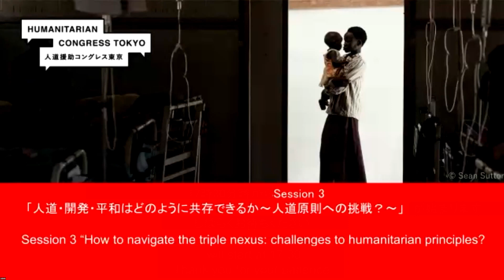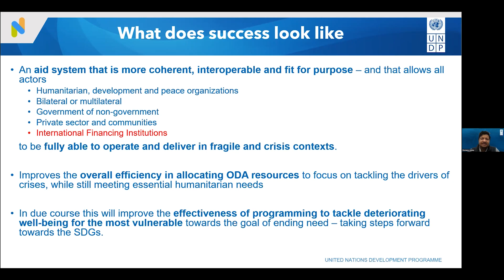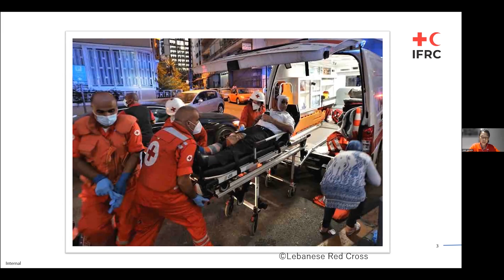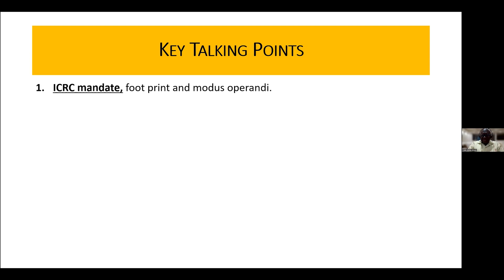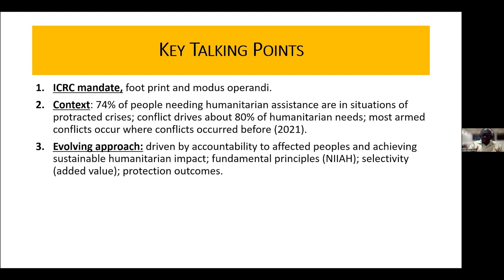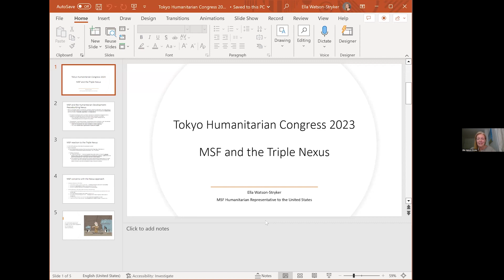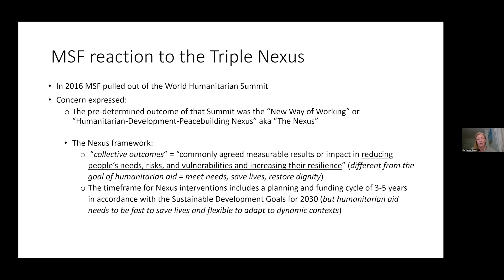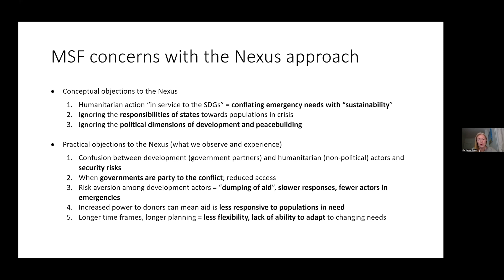【人道援助コングレス2023】 セッション3/Session 3：人道・開発・平和はどのように共存できるか/How to navigate the triple nexus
人道援助コングレス東京 2023~顧みられない危機に光を
Humanitarian Congress Tokyo 2023 - A spotlight on the neglected -

セッション3：人道・開発・平和はどのように共存できるか～人道原則への挑戦？～
Session 3: How to navigate the triple nexus: challenges to humanitarian principles?

2023年4月18日/April 18th (Tue) 17:30-19:00

* 本セッションは日英同時通訳付きで実施されました。音声は話者の言語となりますので、必要に応じてYouTubeの自動翻訳機能をご利用ください。
* This session was conducted with simultaneous interpretation between Japanese and English. The audio is in the speaker's languages, so please activate the auto-translate on YouTube if necessary.

パネリスト：
ジョルジア・ニカトーレ（インターピース 平和レスポンシブプログラム プログラムマネージャー）
坂根宏治（国際協力機構（JICA）スーダン事務所長）
五十嵐 真希（国際赤十字・赤新月社連盟 パプアニューギニア代表）
コリン・A・ブルース （ICRC人道支援・開発問題特使）
エラ・ワトソンストライカー（MSF米国人道・外交担当代表）

モデレーター：
ロマノ・ラスカー（国連開発計画 危機局 危機・脆弱性政策関与チーム
プログラムスペシャリスト）

Panelists:
Giorgia Nicatore, Programme Manager, Peace Responsive Programming, Interpeace
Koji Sakane, Chief Representative, Sudan Office, Japan International Cooperation Agency (JICA)
Maki Igarashi, Head of Country Delegation for Papua New Guinea, International Federation of Red Cross and Red Crescent Societies
Colin A. Bruce, Special Envoy Humanitarian and Development Affairs, ICRC
Ella Watson-Stryker, Humanitarian Representative to the United States, MSF

Moderator:
Romano Lasker, Programme Specialist, Crisis and Fragility Policy Engagement Team, Crisis Bureau, United Nations Development Programme

「人道・開発・平和のトリプルネクサス（連携）」という概念は、人道、開発、平和構築の各セクターを連携させ、危機の根本的な原因に対処し、持続可能な平和をもたらすことを目的としている。しかし、実施に関する３者間のコンセンサスの欠如、資金調達メカニズム上の制約、長期的な開発目標と緊急の人道ニーズのバランス、人道支援が政治化されるリスク等解決すべき課題と懸念がある。

本セッションでは、各アクターが、それぞれの立場から、事業を実施する上で直面するトリプルネクサスアプローチに対する課題や懸念を共有するとともに、これらのアクターの協調・協力についても議論する。人道主義の基本原則が尊重され、損なわれることのないようなソリューションを模索する。

The ‘humanitarian-development-peace triple nexus’ aims to align humanitarian, development and peace organizations so as to address the underlying causes of crises and transform them into a sustainable peace. However, there are significant challenges and concerns to be addressed, including a lack of consensus on implementation, incompatible funding mechanisms, the balance between long-term development goals and immediate humanitarian needs, and the risk of politicizing humanitarian action.

This session will feature representatives from the humanitarian, development and peace sectors, who will present their perspectives on the challenges they face in implementing the ‘triple nexus’ approach. The discussion will also touch on coordination and cooperation between these sectors and will explore possible solutions for navigating the ‘triple nexus’ approach while ensuring that the fundamental principles of humanitarianism are respected.